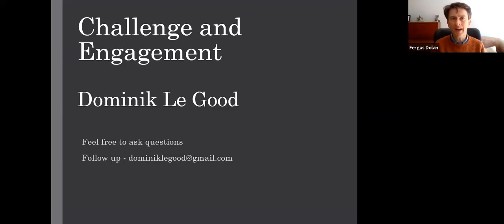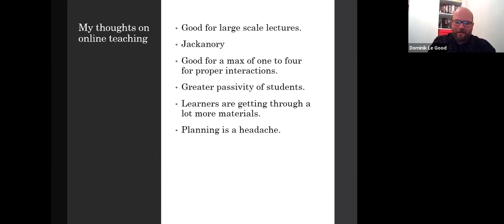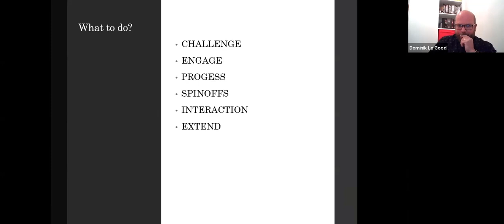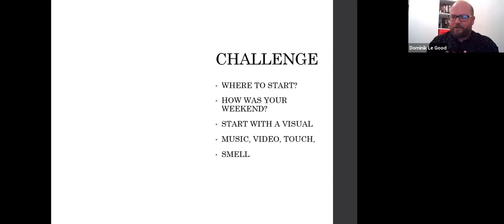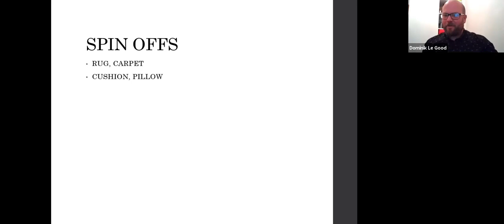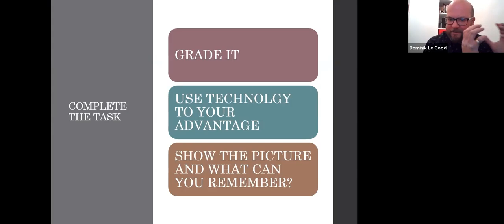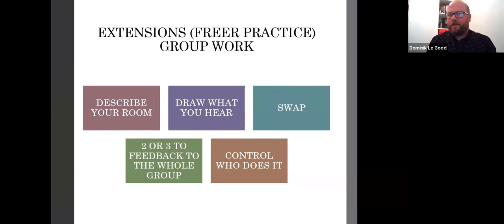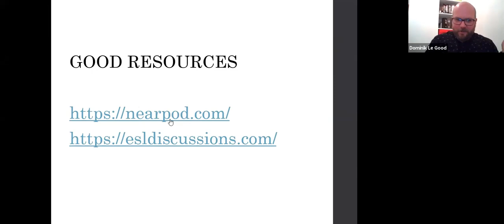Challenge, learner engagement and resources for online ESOL classes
In this webinar video Dominik discusses how to engage ESOL learners.